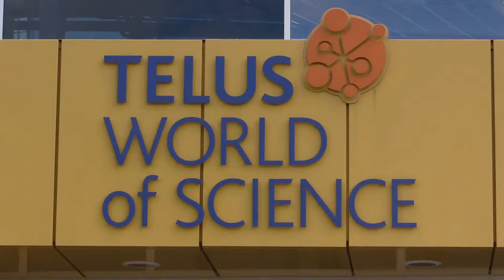$3.35 million is support of Telus World of Science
Federal government announces $3.35 million in funding for upgrades and facility expansion at the Telus World of Science.